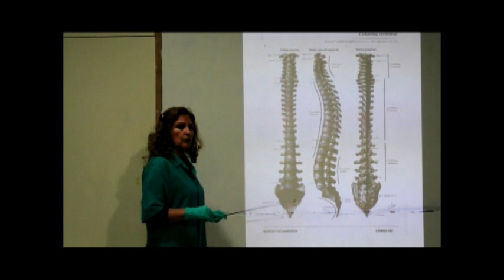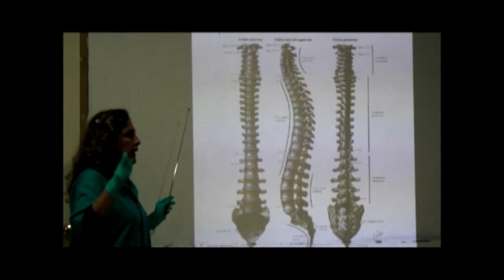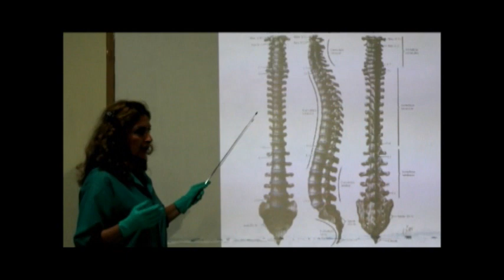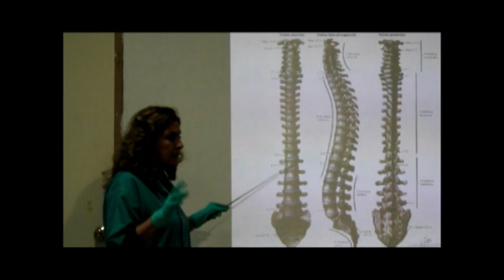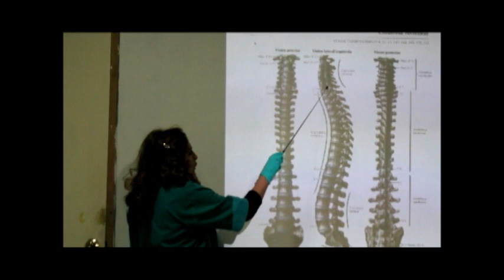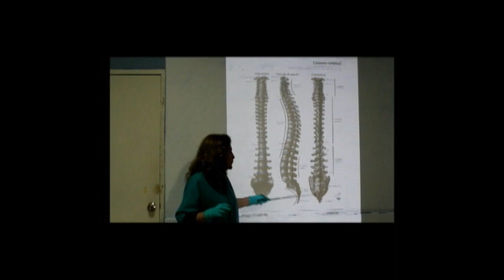Columna Vertebral.wmv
Región Dorso. Columna Vertebral. Generalidades